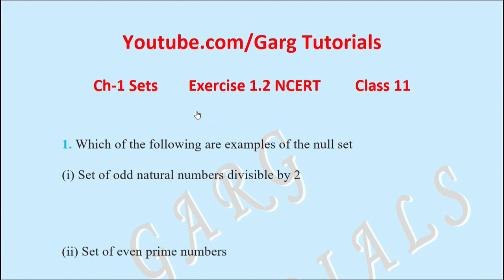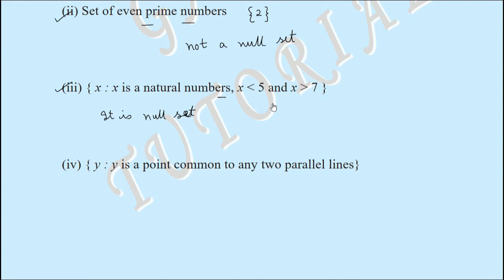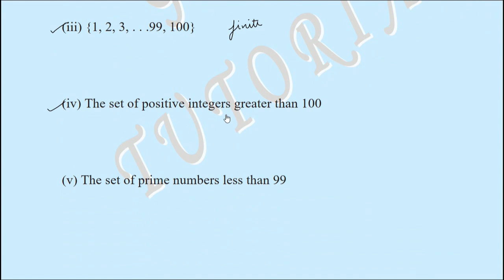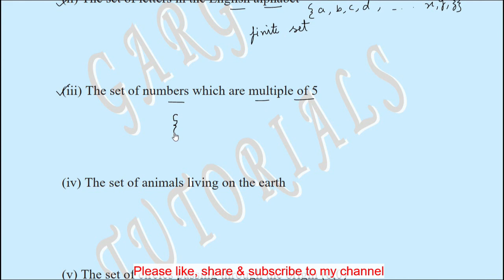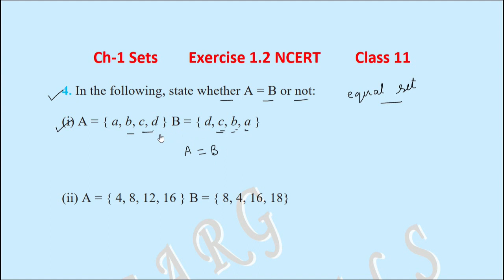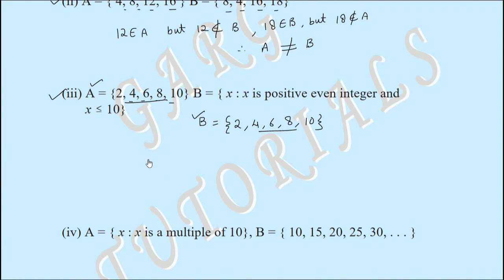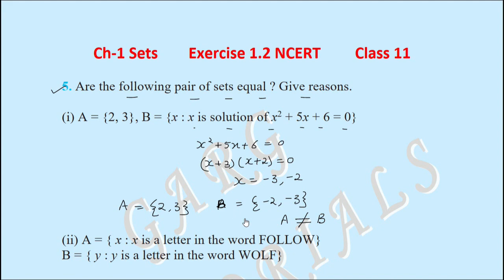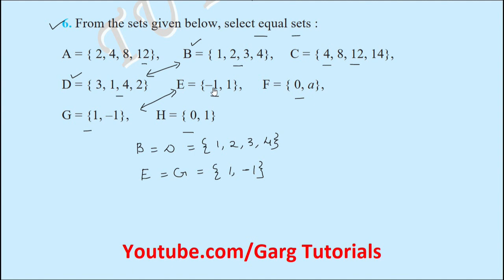Sets Class 11 | Ex 1.2 Sets Chapter 1 | NCERT Solution of Class 11 Maths Chapter 1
Topic Covered: